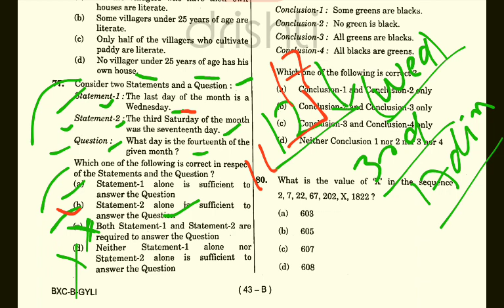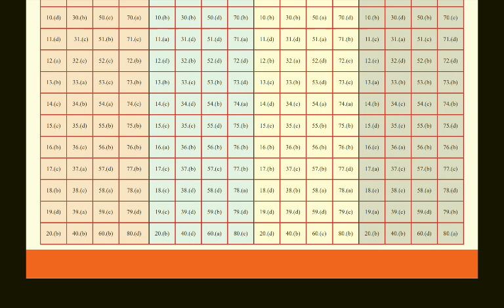UPSC Prelims 2021 GS 2 Question Paper (Set B 77 }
consider two  statement  and  conclusion  :
 statement -1 ; the last  day  of the month is  a wednesday .
statemnet  -2  : the third sturday  of the month  was the  seventeenth day ?
  qouestion :?  what  day is  the fourteenth of the  given month ?